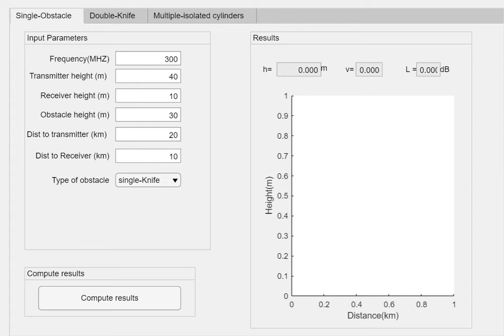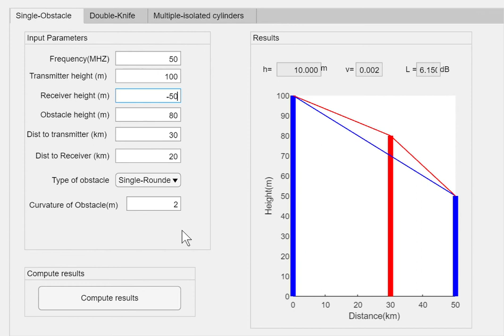diffraction loss single obstacle